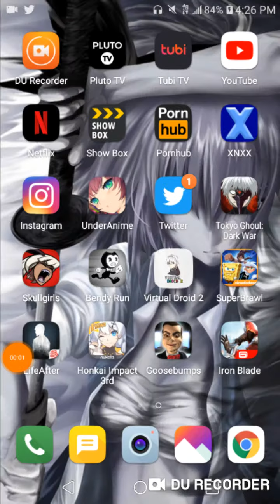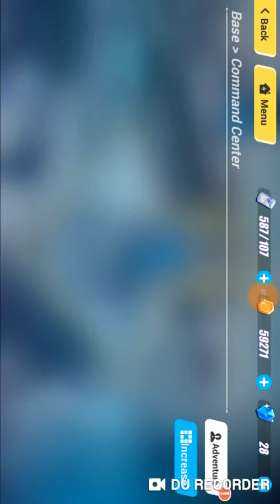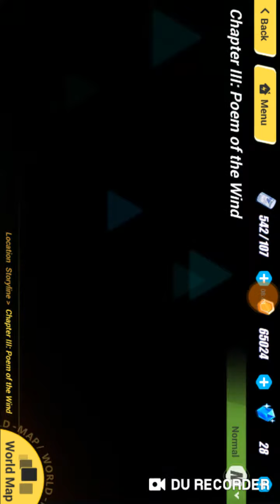Honkai 3d impact 🎁💙🎥😘🎮